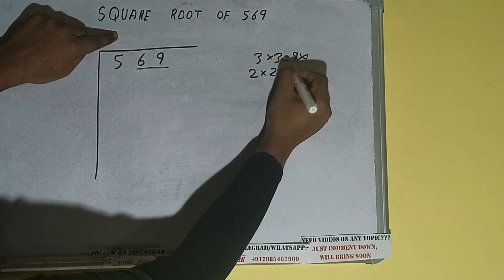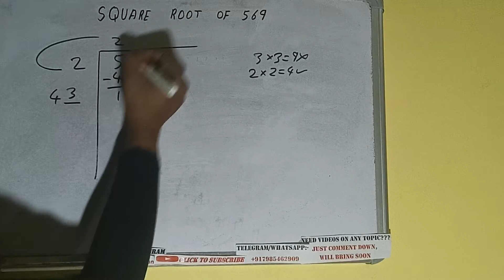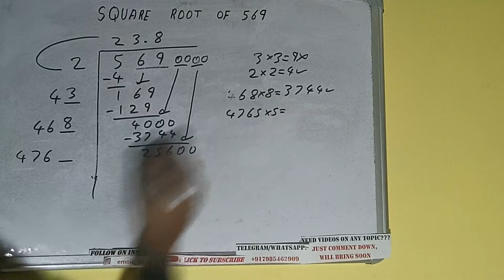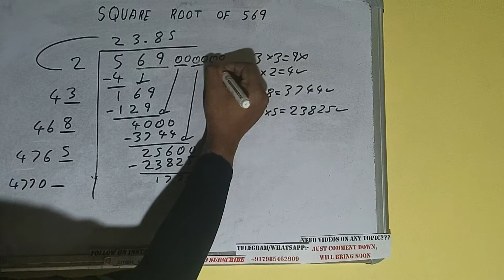SQUARE ROOT OF 569